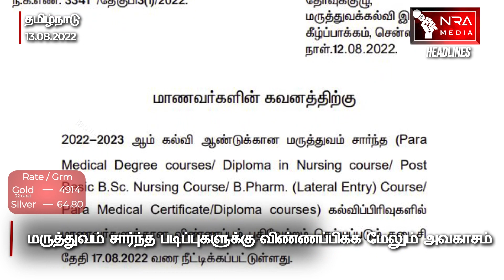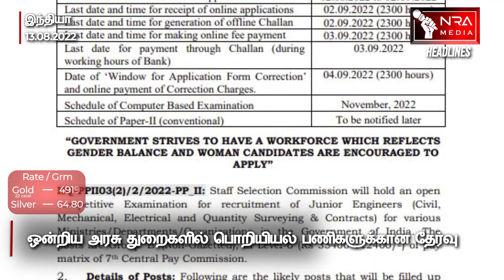Pondicherry News | HEADLINES | இன்றைய தலைப்புச் செய்திகள் | AUGUST 13 | PUDUCHERRY NEWS | NRA MEDIA